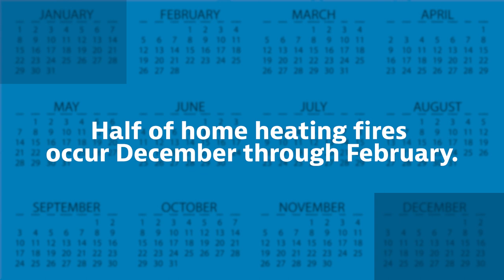Winter Safety 101: Heating Your Home